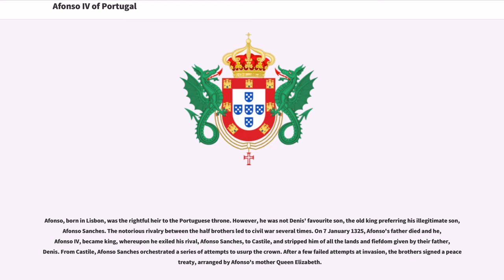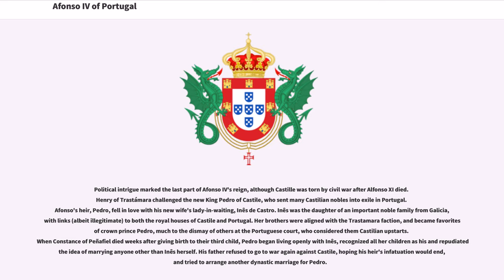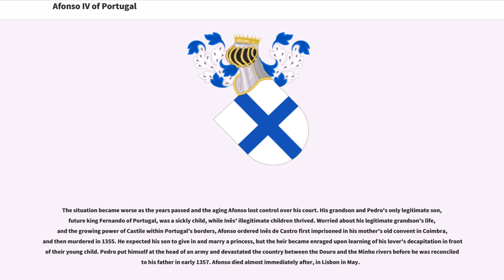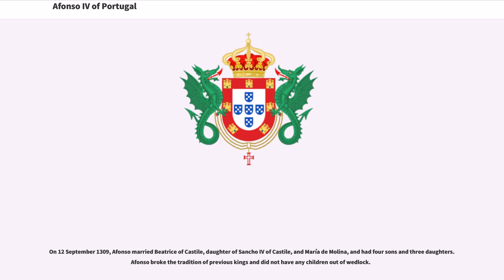Afonso IV of Portugal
Afonso IV (; 8 February 129128 May 1357), called the Brave (), was King of Portugal and the Algarves from 1325 until his death. He was the only legitimate son of King Denis of Portugal by his wife Elizabeth of Aragon.

Afonso, born in Lisbon, was the rightful heir to the Portuguese throne. However, he was not Denis' favourite son, the old king preferring his illegitimate son, Afonso Sanches. The notorious rivalry between the half brothers led to civil war several times. On 7 January 1325, Afonso's father died and he, Afonso IV, became king, whereupon he exiled his rival, Afonso Sanches, to Castile, and stripped him of all the lands and fiefdom given by their father, Denis. From Castile, Afonso Sanches orchestrated a series of attempts to usurp the crown. After a few failed attempts at invasion, the brothers signed a peace treaty, arranged by Afonso's mother Queen Elizabeth.

In 1309, Afonso IV married Infanta Beatrice of Castile, daughter of King Sancho IV of Castile by his wife María de Molina. The first-born of this union was Infanta Maria of Portugal.

In 1325 Alfonso XI of Castile entered a child-marriage with Constanza Manuel of Castile, the daughter of one of his regents. Two years later, he had the marriage annulled so he could marry Afonso's daughter, Maria of Portugal. Maria became Queen of Castile in 1328 upon her marriage to Alfonso XI, who soon became involved publicly with a mistress. Constanza was imprisoned in a castle in Toro while her father, Juan Manuel, Prince of Villena, waged war against Alfonso XI until 1329. Eventually, the two reached a peaceful accord after mediation by Juan del Campo, Bishop of Oviedo; this secured Constance's release from prison.

The public humiliation of his daughter led Afonso IV to have his son and heir, Peter, marry the no less aggrieved Castilian infanta, Constanza. Afonso subsequently started a war aga...